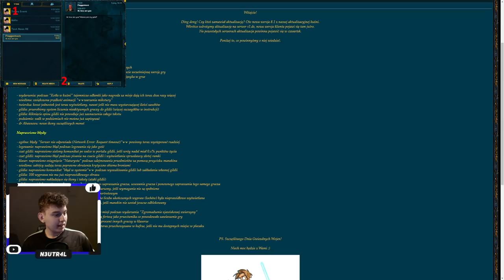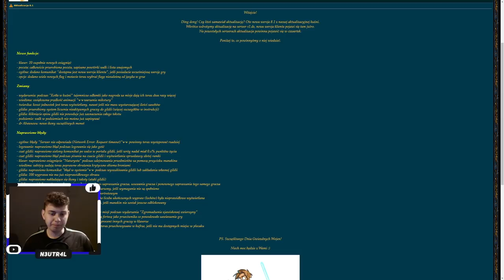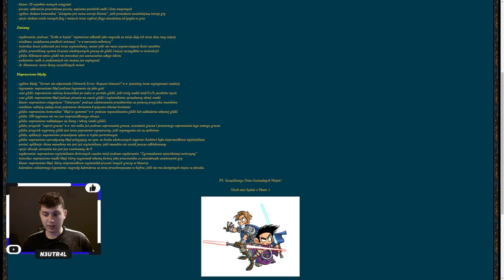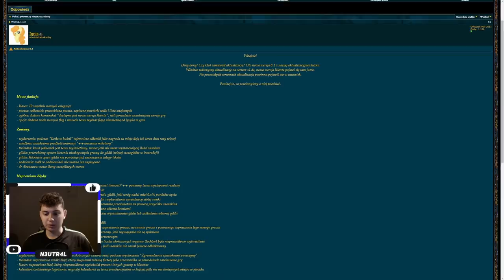⭐ AKTUALIZACJA 8.1 - OMÓWIENIE! NOWE OSIĄGNIĘCIA, NOWA POCZTA! ⭐ SHAKES & FIDGET ⭐ N3UTR4L ⭐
Siemanko!
W dzisiejszym odcinku omówienie aktualizacji 8.1.
Miłego oglądania!